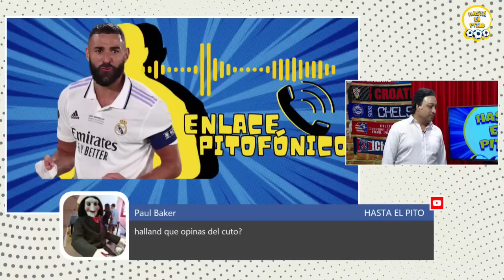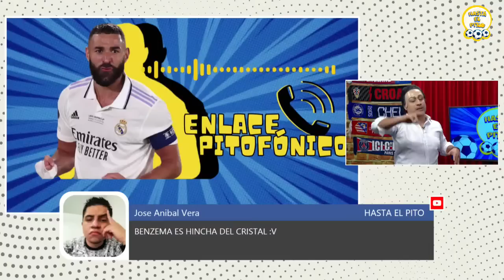¡SE LA JURA!🤬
TODO O NADA🏆💥💎 MANCHESTER CITY y REAL MADRID se juegan la ÚLTIMA CARTA para continuar camino a LA OREJONA
¡HASTA EL PITO!😡🤬🧐 La CONAR respondió la solicitud de LOS CREMAS y los MANDÓ A RODAR
BORRÓ SU MEME🤣👻😸WILLIAM RIVEROS posteó SINGULAR MEME tras victoria de los GRONES, pero LO BORRÓ ENSEGUIDA
¡SE LA JURA!🤬🦖🔥🏛️ CUTO GUADALUPE iniciaría ACCIONES LEGALES en contra de MAGALY por AMPAY MALINTENCIONADO